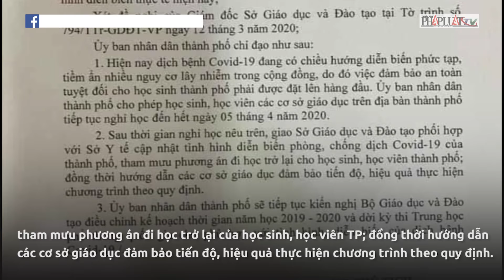TP.HCM: Học sinh các cấp nghỉ hết 5-4 - PLO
UBND TP.HCM vừa có văn bản cho phép học sinh, học viên các cơ sở giáo dục trên địa bàn thành phố tiếp tục nghỉ học đến hết ngày 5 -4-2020.